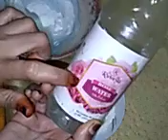qurxinta wajiga iyo calaan qurux badan sodawo